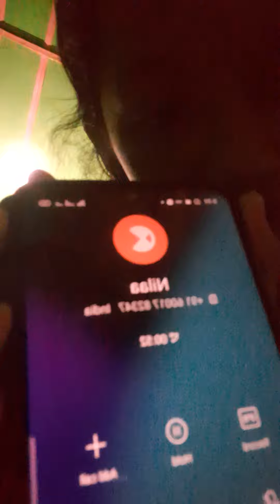Anuranjana Laskar call to nilanjana das